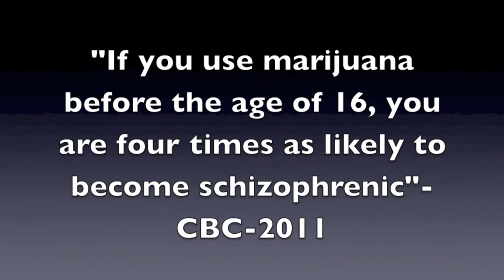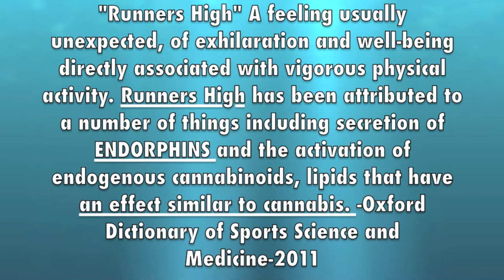Runner's High - A Better High!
Congratulations to Almaguin Highlands Secondary School for their winning submission to our Drug Awareness Week contest with their video, "Runners High - A Better High!" Great job! Honourable mentions go out to Ecole secondaire publique Odyssée and Ecole élémentaire publique Héritage for their facilitation of awareness raising opportunities during Drug Awareness Week as well!